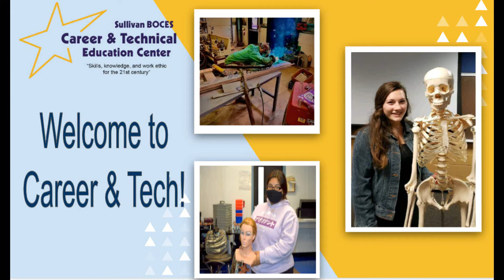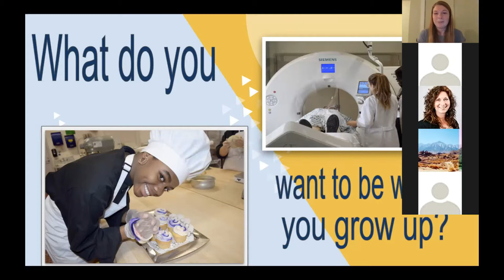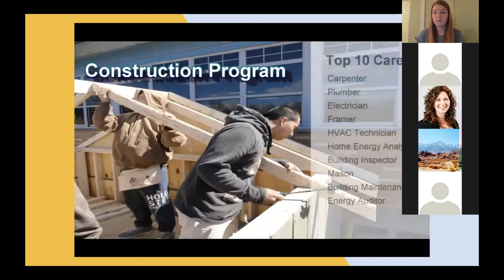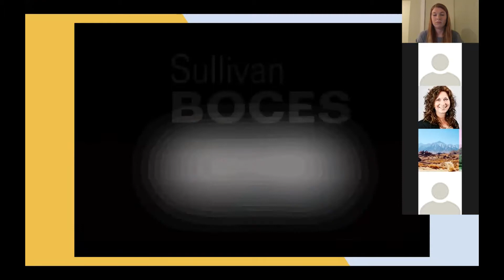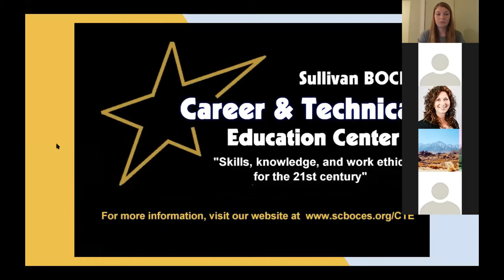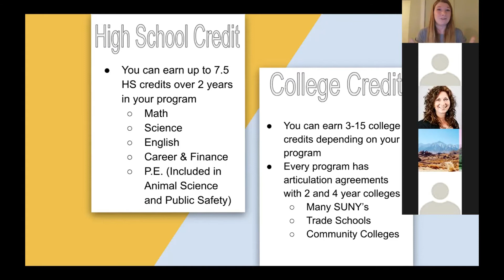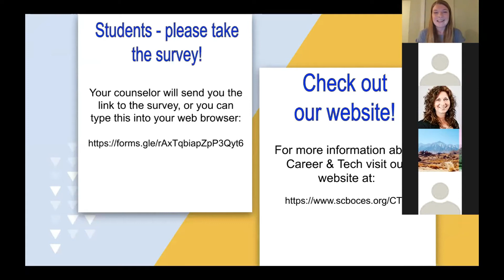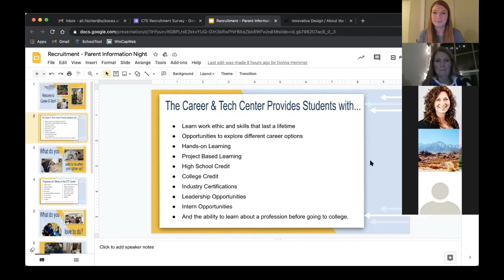Career & Technical Education's Parent Information Night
This video will give you a brief overview of the opportunities available to students in the 11th & 12th grade.